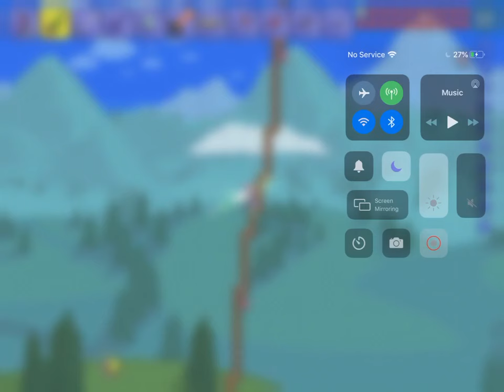Battle against brother and albertron